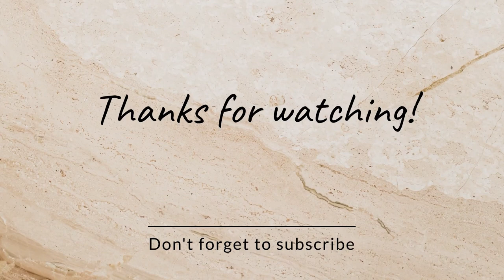Axial SCX10iii Chassis Team Raffee Discovery Hard Body Camel Trophy Land Rover RC Crawler Extreme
Just managed to complete my Camel Trophy discovery truck and 3d printed CT boat. Using my Axial SCX10iii chassis for this project and I must say the chassis ready for this Team Raffee Discovery hard body. What I need for the final completion is to find an outboard motor for the 3d printed CT boat.